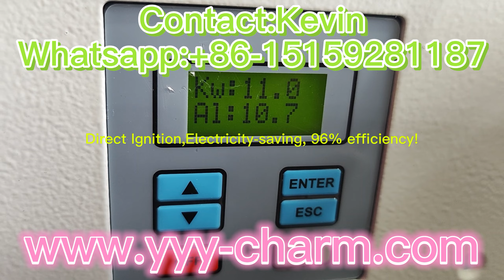UV Power For Lamp Curing UV Power Supply whatsapp: +86-15159281187